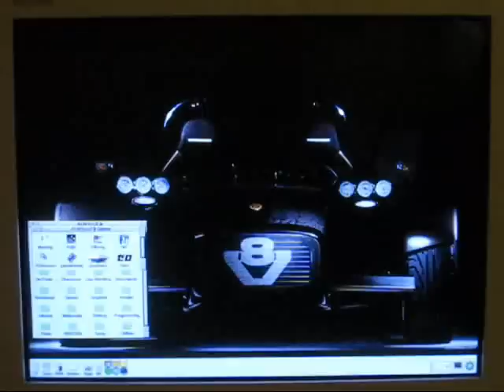K2 - RISC OS Demo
THIS DEMO WAS NOT DONE BY ME, I only recorded video of it.

You might notice a pattern of faint vertical stripes, they're not part of the demo, they're a glitch with my hardware (got a bad cap on the VRAM.) The weird moire pattern and the refresh is due to the demo running in a weird mode (512x384 @ 66 Hz) on a CRT. Sorry about the quality.

Hardware used: RiscPC w/StrongARM 233, 2 MiB VRAM, Dell P991 monitor

Camera used: Canon PowerShot A560